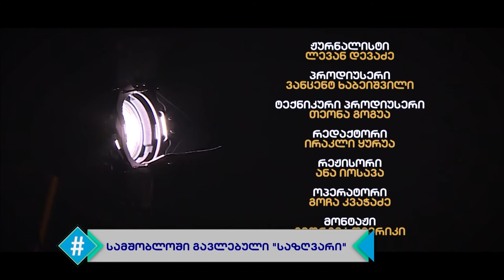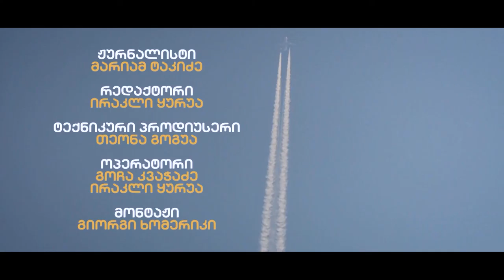სრული გადაცემა / ჰეშთეგი - 11.02.2021